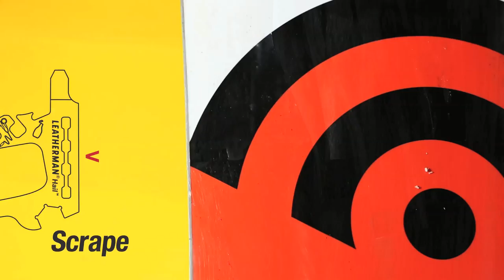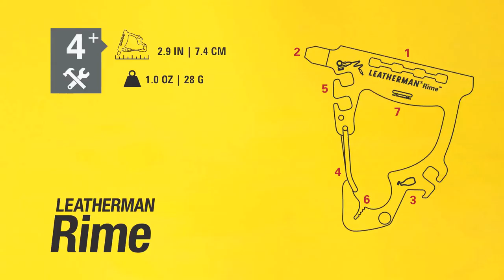Leatherman Snowboard Tools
We partnered up with another original, USA-proud company, Signal Snowboards® to bring you tools designed to crank on a binding, open a beer, tune your board or stash your ear buds. So go ahead clip 'em on and put 'em to the test, these travel-friendly (yup they're TSA-compliant) Portland, Oregon originals are built to last, complete with a 25-year warranty.